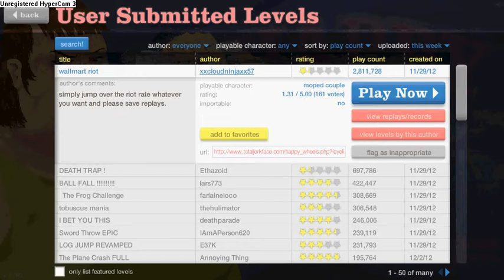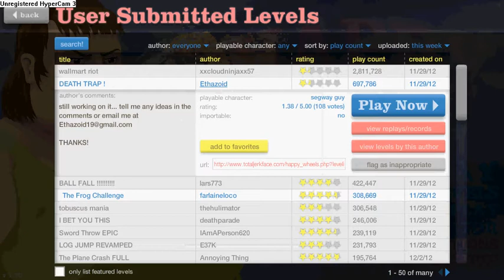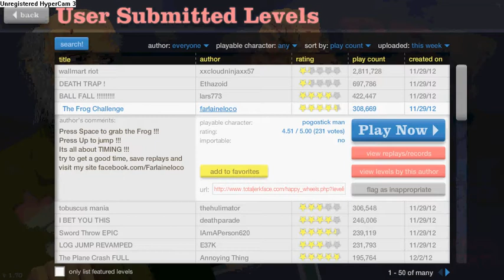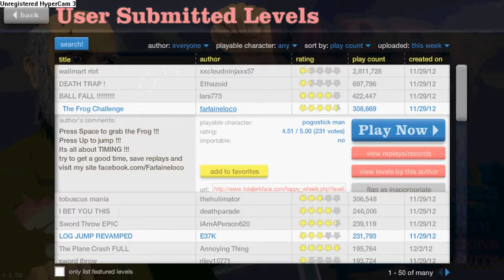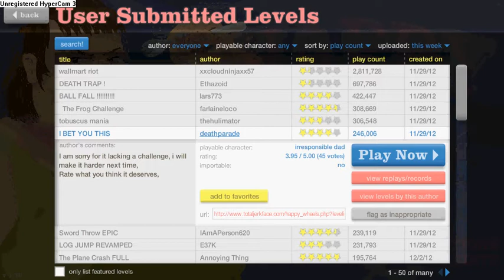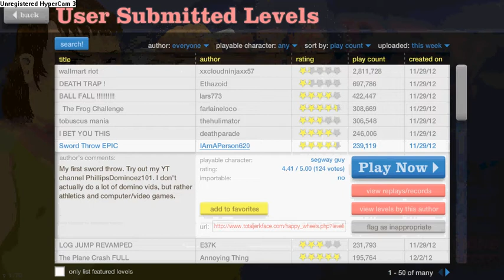Happy Wheels w/Tech - Part 5 - F*ck Yeah!